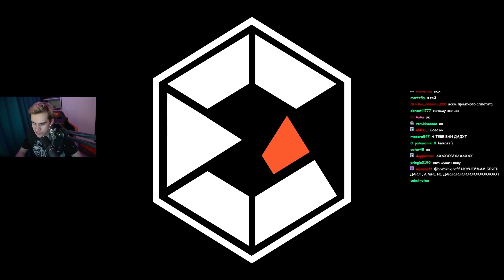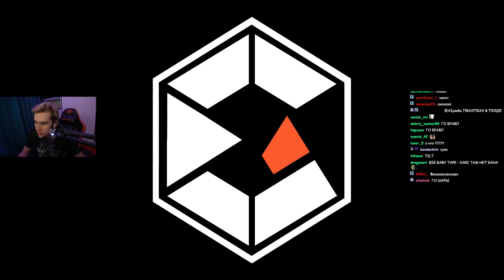БРАТИШКИН ИГРАЕТ В FALL GUYS С ПОДПИСЧИКАМИ